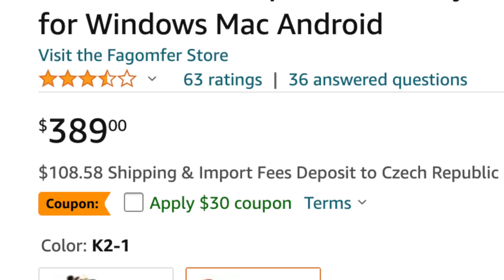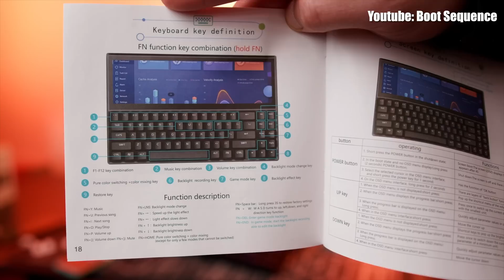Našiel som Klávesnicu Budúcnosti? w/ Selassie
Display je v dnešnej dobe už naozaj všade. Tak prečo nie aj v klávesnici :) Podarilo sa mi nájsť Klávesnicu Budúcnosti? Odpoveď odomňa a @menameselassie nájdeš vo videu.
Užívaj videjko :)

0:00-0:29 Intro
0:20-0:57 Stará klávesnica
0:57-2:49 Predstavenie FiciHP klavesnice
2:50-3:35 Zvuk kláves, Key caps a switche
3:36-6:51 Zapojenie a funkčnosť
6:51-9:18 Selassie hodnotí
9:19-9:37 Zhrnutie
9:38-9:53 Záver